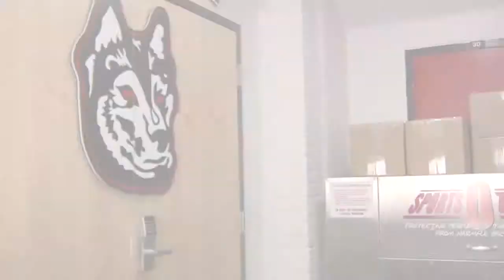Happy Holidays from Northeastern Athletics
December 2010 - A holiday message from the Northeastern University Athletics department, featuring the school's mascot - Paws.